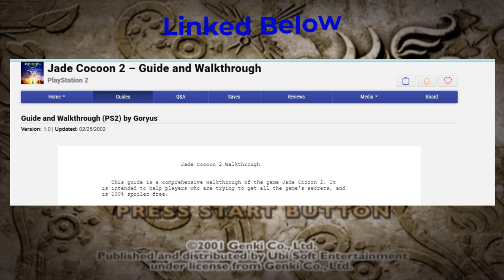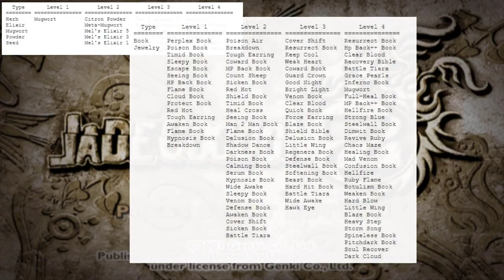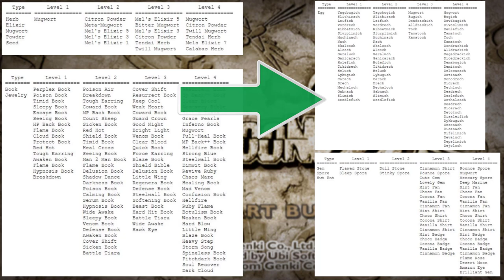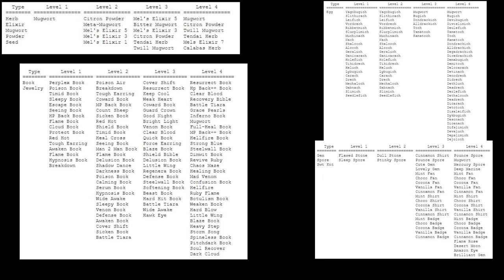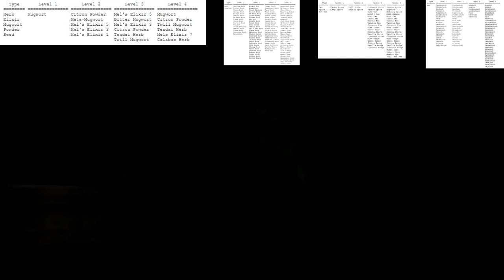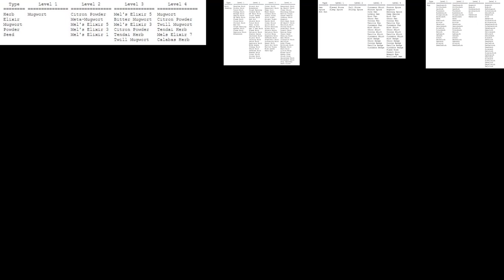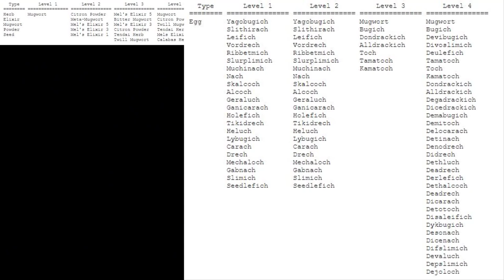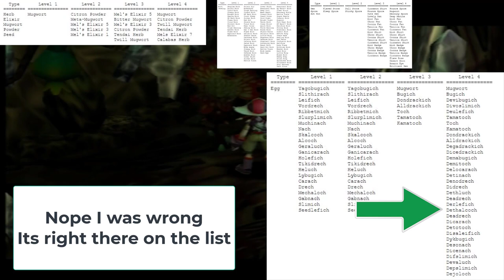Jade Cocoon 2 | How To Merge Rare Eggs And Other Items + Some Helpful Tips